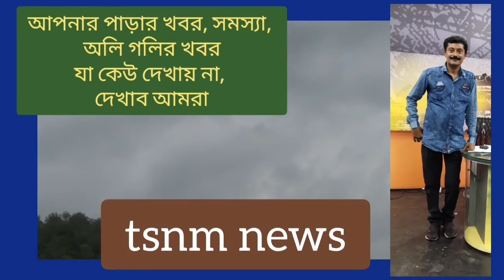THIRD web comming..how child may effected..see complete story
থার্ড ওয়েব আসছে..কি ভাবে শিশুরা ক্ষতিগ্রস্থ হতে পারে.. সাবধান হতে হবে অভিভাবকদের ই